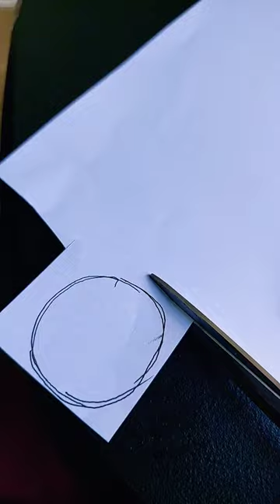make a pizza shop with me